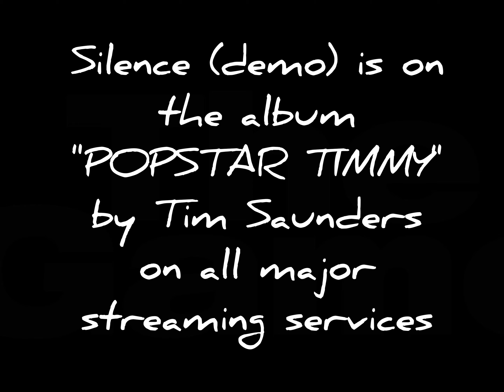Tim Saunders - Silence (demo) (Shot by Jeremiah Maltez)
Track 3 on "POPSTAR TIMMY"